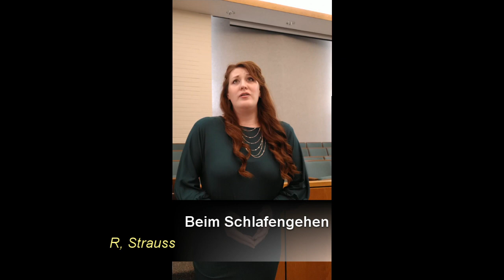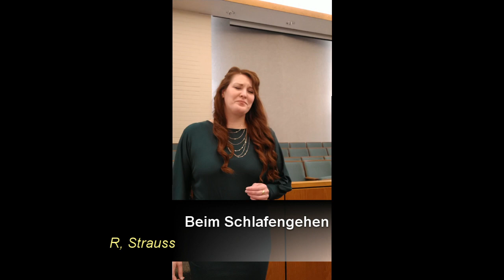Nobel Artist International Music Competition 2023- Final Round- Mele Santos